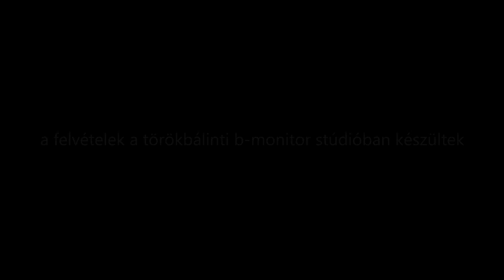Kollektív Live Session 2017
A felvételek a törökbálinti B-Monitor Stúdióban készültek.
Hangmérnök: Strasser György
Mixing & Mastering: Szűcs Antal Mór
Kép: Csikvári Dóra
Vágás: Sánta Kristóf

0:17 Kollektív Kópék – Long Black Road (Electric Light Orchestra)
Katus Botond – ének, szólógitár
Buksza Péter – gitár
Haypál Botond – gitár
Perlik Robi – basszusgitár
Piller Levi – konga
Varga Zádor – dob

4:04 Kollektív Tudat – Kill the DJ (Green Day)
Zsömböly Eszti – ének
Varga Miléna – ének
Zsömböly Bence – gitár
Zsömböly Barni – gitár
Beyer-Dóczy András – gitár
Varga Zamira – basszusgitár
Hódi Benedek – konga
Laczkó Balázs – dob

6:51 Kollektív Atom – Carry On Wayward Son (Kansas)
Kamocsai Marcell – szólógitár
Gazdag Zsombor – gitár
Komjáthy Dani – gitár
Rehák Péter - ukulele
Szatmári Noa – basszusgitár
Szatmári Milán – konga
Egyed Norbi – dob
Szirtes Lili – ének
Sánta Kristóf – billentyűk

11:38 Kollektív Ré – When the Sun Goes Down (Arctic Monkeys)
Koponyás Dóri – ének, gitár
Tartsay Bori – gitár
Biró Luca – basszusgitár
Antal Linda – dob
Szirtes Lili – ének
Szűcs Antal Mór – gitár

15:02 Kollektív Akusztik – Higher Ground (Stevie Wonder)
Koponyás Dóri – ének
Antal Linda – ének, ukulele
Tartsay Doma – ének
Wohner Zsolt – gitár
Perlik Robi – billentyűk
Piller Levi – basszusgitár
Koponyás Dani – dob
Ziegler Péter – szaxofon

18:31 Kollektív Ekhó – No Waves (Fidlar)
Szarka Eszti – ének
Tóth Kornél – gitár
Sármay Domokos – gitár
Ney Gábor – gitár
Gólya Vera – basszusgitár
Fazekas Ádám – konga
Fazekas Gergő – dob
Sánta Kristóf – billentyűk